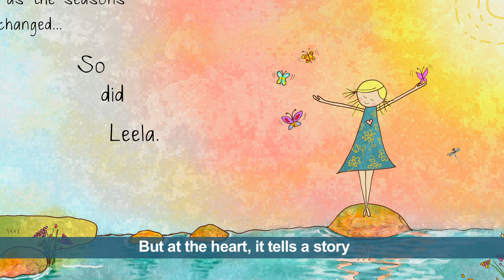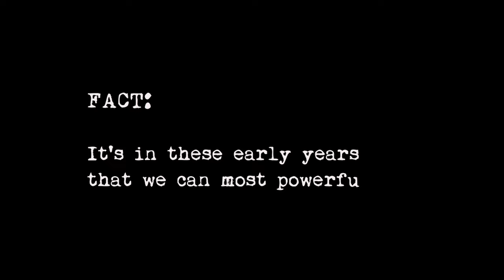Happiness Doesn't Come from Headstands Book Trailer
Author Tamara Levitt introduces her anticipated children's book, Happiness Doesn't Come from Headstands, published by Wisdom Publications.

It's a modern day story about the search for happiness, and one girl's discovery that even in the face of failure, peace can be found.

To purchase a copy of the book, please visit Amazon, Wisdom Publications, Barnes & Noble, or visit your local book store.